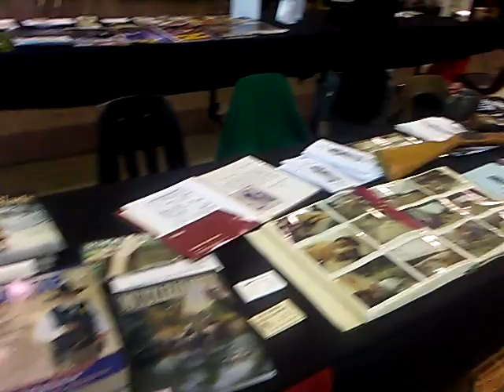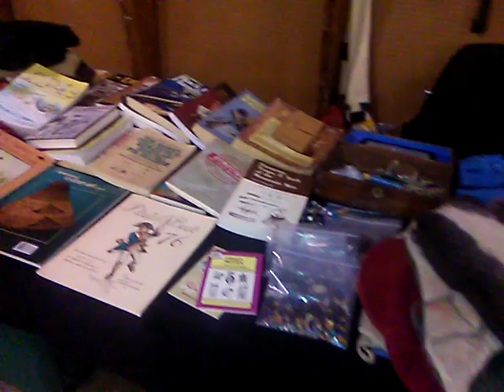Heritage Fair part 1 2019